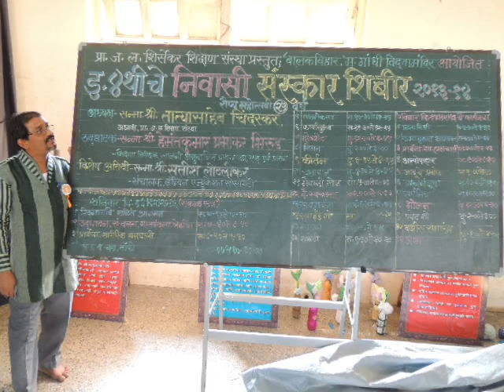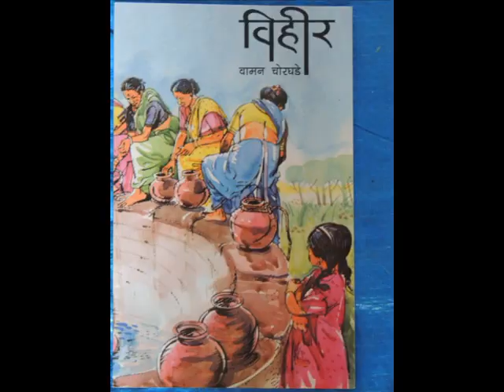'BALAKVIHAR MAHATMA GANDHI VIDYAMANDIR